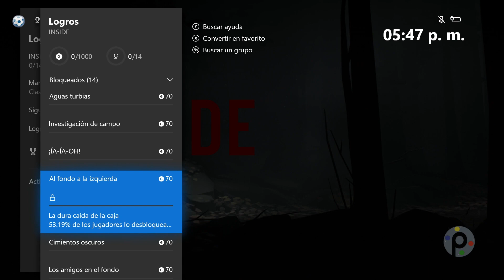Logro/Trofeo Al fondo a la izquierda| Playdead's Inside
►Pl4yers aquí tienen la guía para el Logro/Trofeo Al fondo a la izquierda en Playdead's Inside, sigan aumentando su Gamerscore con todo.

►Siganme en Twitter y manden sus dudas, comentarios , sugerencias.

►A veces hago directos o stream por aquí. Sígueme para estar pendiente de estos eventos.

►►► Si les ayudo
►►► Y compartir el vídeo con sus amigos.

Barrita

►Más contenidos...

→ Game of Thrones Telltale Games todos los episodios.

 ►►►Pl4yers off!!!

►Musica.